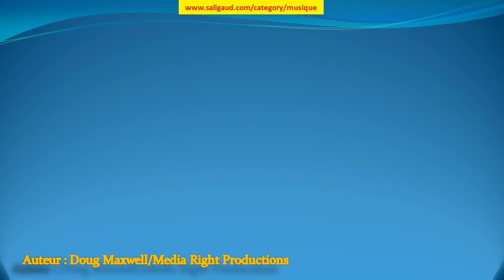Cantus Firmus Monks - Doug Maxwell/Media Right Productions (musiquelibrededroit)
Cantus Firmus Monks by Doug Maxwell/Media Right Productions (instruments : Synthétiseur ) (genre : Ambiance) (humeur : Lugubre) (durée : 01:30 - 02:00)

Ces musiques sont GRATUITES et libres de droit, c'est à dire que vous pouvez utiliser les fichiers musicaux de cette bibliothèque dans les vidéos que vous monétisez. Mais vous devez inclure les éléments suivants dans la description : Cantus Firmus Monks